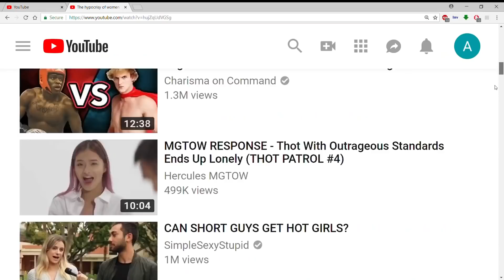TRUTH BOMB ABOUT RACE? Most blacks & whites are good people, but politicians... | Charles Barkley